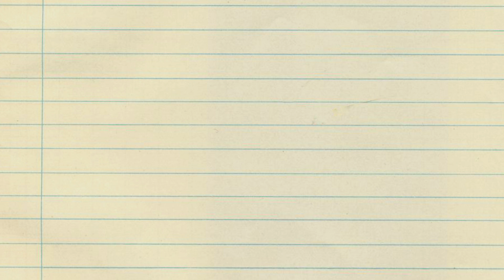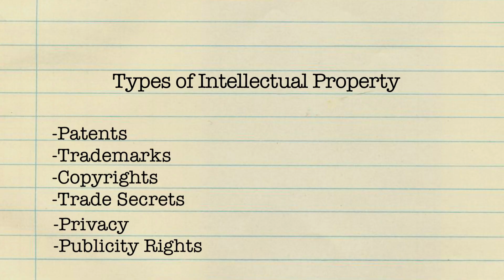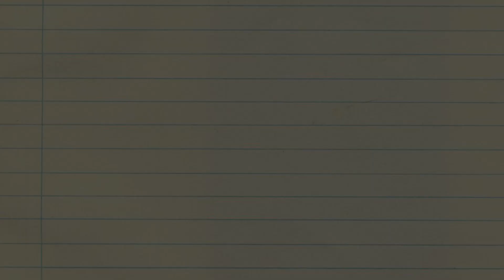Suffolk County Inventors and Entrepreneurs Club -- Promo Video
The Inventors and Entrepreneurs Club of Suffolk County (NY) meets on a monthly basis to support the Long Island local business community. SCIEC features guest speakers, including Betty Tufariello, Founder and Attorney of IntellectuLaw.

Learn more about Inventors and Entrepreneurs Club of Suffolk County at iesuffolk.com